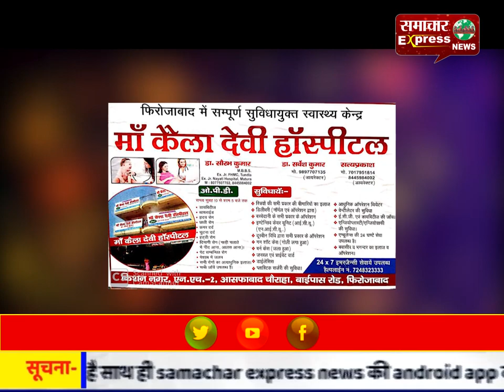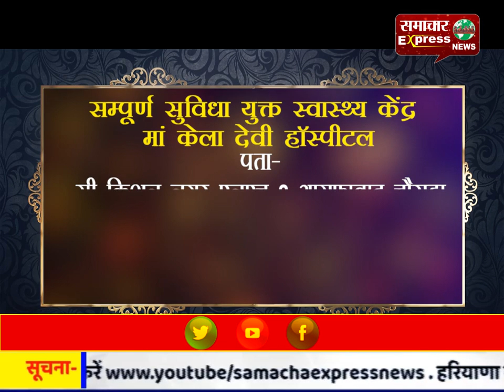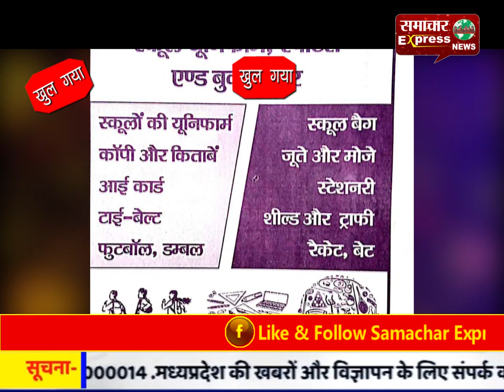गरीब और असहाय लोगों को वितरित किए गए कंबल